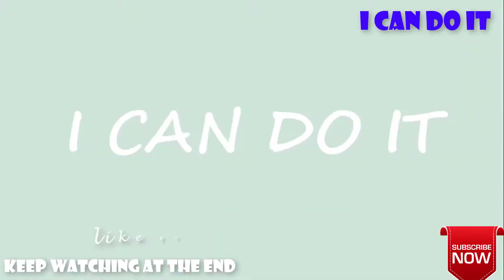Communication Skills In Urdu || Extraordinary Communication Skills In Urdu || By Sami Ullah Khan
Sami Ullah Khan is a Public Speaker, Teacher, Writer, Corporate Trainer & Leader for every age group, Businessmen, Corporate executives, Employees, Students, Housewives - Networkers, Sportsmen and for all who wish everlasting Success, Happiness, Peace and Personal Growth. He helps people to change their belief & thought pattern, experience less stress and more success in their lives through better communication, positive thinking and spiritual knowledge.

-Sami Ullah Khann has been associated with the field of education since last 15 years.
- He got his education from the leading trainers and scholars of Pakistan.
- He has trained CSP Officers in MPDD and thousands of government school teachers and headmasters in DSD.
- He has taught moral values to prisoners in jails and also trained Police Officers in Police Academy.
- He is the member of different HR and Marketing Forums and Literary clubs.
- 92 news has presented a documentary of his Success Story.